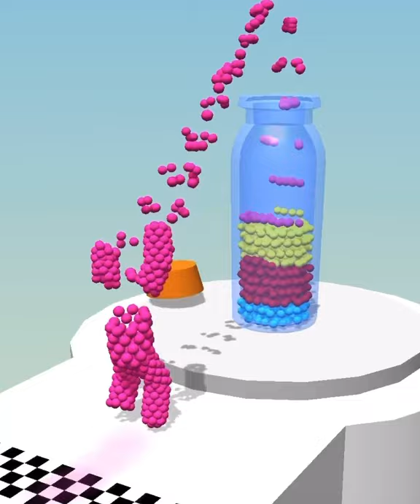SANDMAN RUN | Gameplay All Levels Walkthrough iOS,Android Game